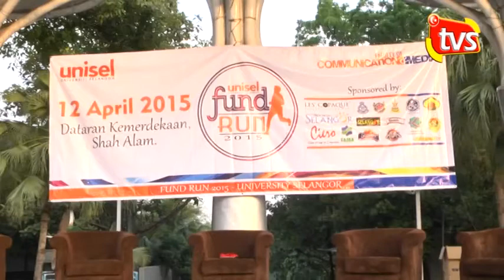UNISEL Fund Run 2015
Program anjuran  pelajar semester enam Fakulti Komunikasi dan
Media UNISEL ini bertujuan untuk timbulkan kesedaran di kalangan pelajar untuk melakukan kerja-kerja kebajikan.

 Ia   juga untuk menyedarkan orang ramai kepentingan menjaga kesihatan melalui bersenam.

  Yuran rm35 dikenakan kepada peserta. Hasil yuran akan  didermakan kepada 3 buah rumah anak yatim dan rumah orang tua iaitu Rumah Amal Limpahan Kasih, Pertubuhan Kebajikan Anak Yatim Klang dan Pusat Jagaan dan Asuhan Raudhatul Ikhwan.

Ehsan TvSelangor.